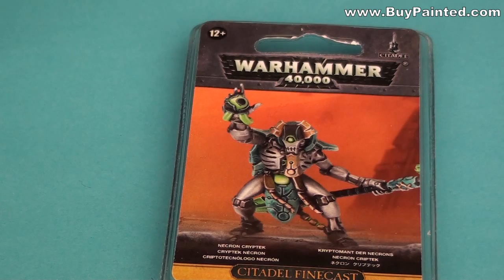How to paint Necron Cryptek? Warhammer 40k painting tutorial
Paints used: Vallejo Grey Primer, VAC Black Metal, VAC Gun Metal, VAC Steel, VGC Falcon Turquoise, VAC White, VAC Yellow, VAC Orange, VAC Scarlet Red, VAC Fire Red, VAC Mahogany, VGC Black, VLG Old Gold, Cassel Earth

Track: Impact Moderato
ISRC: US-UAN-11-00618